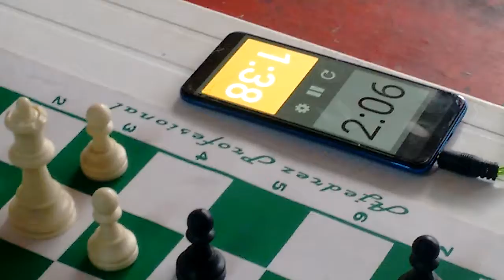Ajedrez Universitario -- A un segundo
Mis panas aqui pasándola bueno jugando ajedrez bala a 3 minutos en el Club Social Tequendama (segundo piso), donde las colgadas y los lances están siempre presentes. Cali, Colombia.